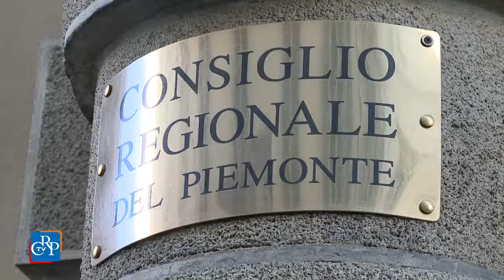Online i vitalizi di consiglieri e assessori regionali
Saranno online sul sito del Consiglio regionale i nomi dei consiglieri e degli assessori che beneficiano di un assegno vitalizio e l’importo lordo mensile dello stesso. Così prevede una legge proposta dall’Ufficio di presidenza e approvata il 12 aprile, all’unanimità, dall’Aula di Palazzo Lascaris. La norma prevede che sia data pubblicità anche di coloro che abbiano ottenuto la restituzione dei contributi versati.